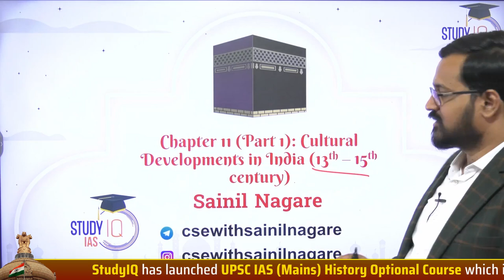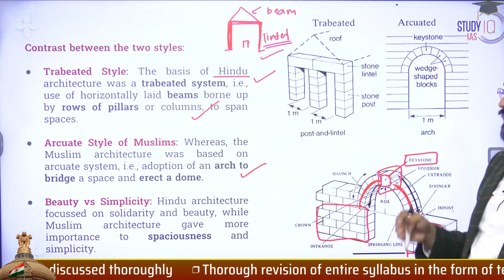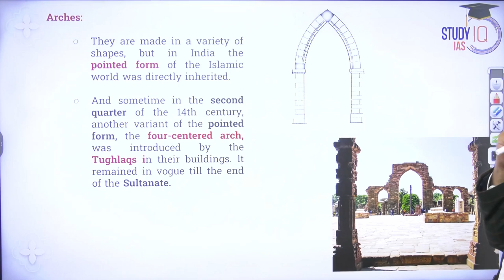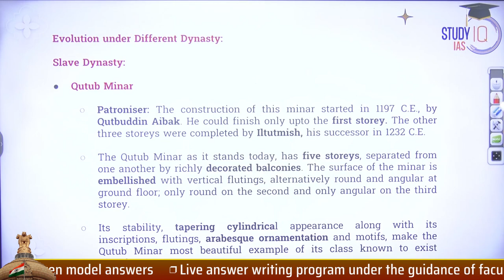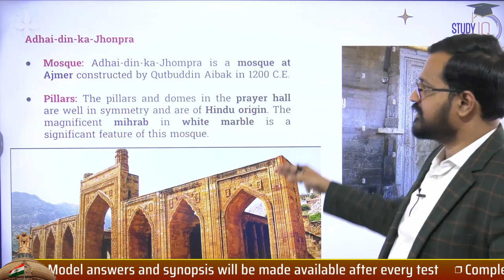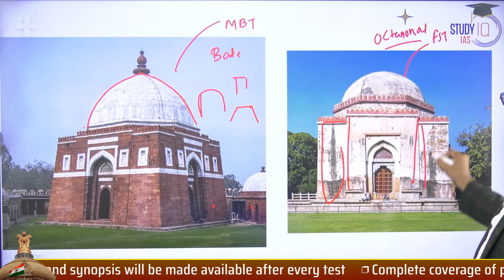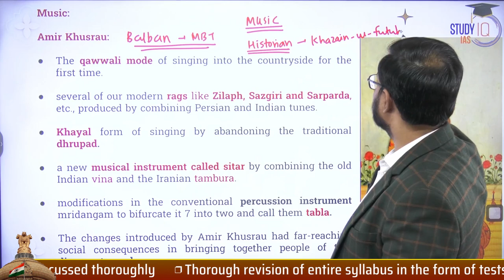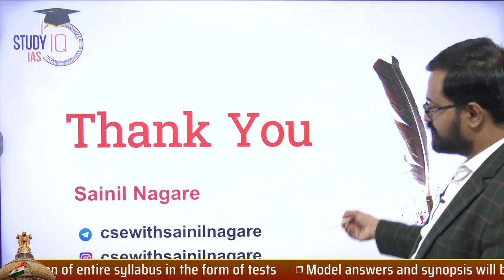Medieval India: Cultural Development in India | Satish Chandra NCERT | Lec 21 Chapter 11 Part 1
In this video, we explore the cultural developments of Medieval India through the lens of Satish Chandra's NCERT book. Our analysis delves into the key themes and historical events that shaped the art, literature, religion, and philosophy of this period. Join us as we examine the rich legacy of Medieval India and the lasting impact it has had on Indian culture.

UPSC Prelims Previous Year Question Papers Last 25 Years GS-1